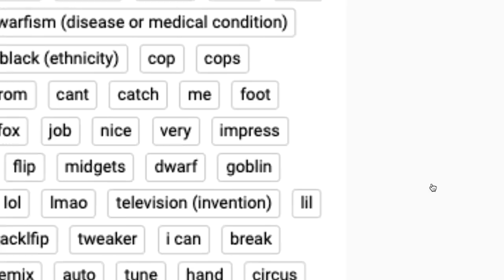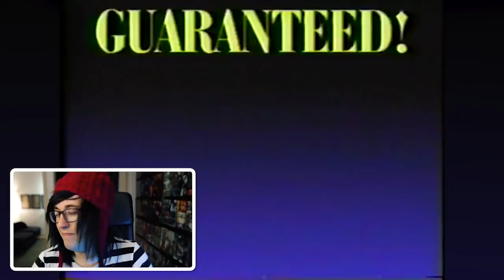TRYING not to LOSE MY MIND IN QUARANTINE CHALLENGE [DON'T LAUGH 10!]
Install Raid for Free ✅ IOS ✅ ANDROID ✅ PC and get a special starter pack 💥Available only for the next 30 days

lolDesterySmith

HUGE THANKS TO MY PATRONS!:
First Mates: Sara Freck, Lindsey, Danica Cruts, Emily Kelso, Maddie Benard, Christian Stenzel
Corsairs: Pikaloma, Jamie Holman, stan, Ian Rhue, Rebbeca Safdie, Marianna Luker, Mandy Comstock, Emily Riggs, Angele Bouffard, Elijah Hall, Victoria Ross, Elizabeth Trailblazer, Bethaney Cash, Carrie, Amanda Maillet, Louise Voyce, Emily Whitten, SpicyTea, Hayley Bryson
Quartermasters: noahhahaha, Leslie Ratliff, Jaina Schreffler, Roossiiiieeee, Joyce Brother, Rhys Chase, Emily Lofthouse, Chikaze Anna, Stacey Greenbury, Gabrielle Walters, William Hartness, Naomi Boswell, Logan Trupiano
Buccaneers: Brittany Straight, Tobeigh Haugh, PizzleUniverze, watisup777, Jaden, Josh Alsobrook, Danny Sanchez, Daria Branden, Chloe Alyson, Raya, Dominique Barrera, Clair Hayes, Melissa Chisholm, Camryn Gerardy, Skyler O’Riordan, Khadasm, Libby Young, Artzy Sky, Ivy Villalobos, Caitlin Beams, Megan, Brynn Champagne, Trisha Manion, Renee Wigen, Kylie Yost, Jenn Ebert, Hailey Bagley, Bellaboop, Patrick, Kayleigh Rogers,